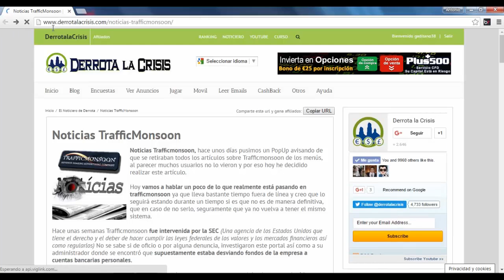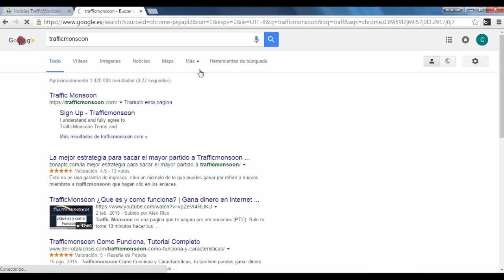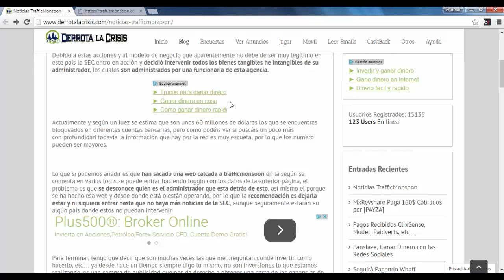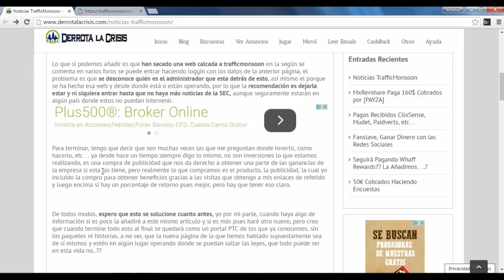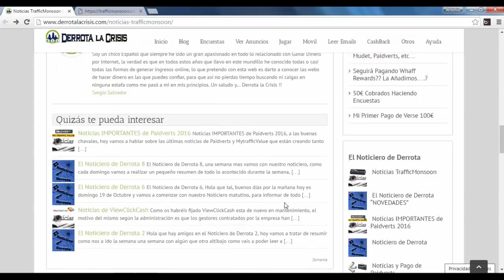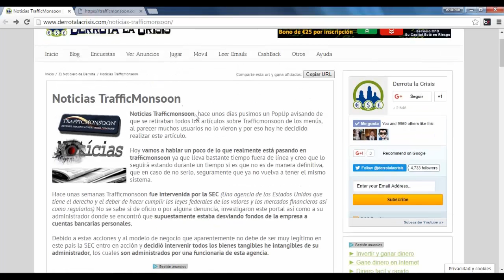Noticia Trafficmonson | Que esta pasando con la web | Derrota la Crisis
Noticia Trafficmonson | Que esta pasando con la web |
Derrota la Crisis
Hola amigos, en este vídeo explico que es lo que esta pasando con Trafficmonson.

La cosa no pinta bien la verdad, pero esperamos que por lo menos acabe esta situación lo mejor posible, aunque ya se sabe que las cosas de palacio van despacio y seguramente la situación se alargue más de la cuenta.

Arriba os dejo el link para que vayáis también a la noticia y la leáis para saber mas sobre esta situación.

Bueno amigos, espero haberos sacado de dudas que es lo que esta pasando con esta web y no dejéis de ver el vídeo.